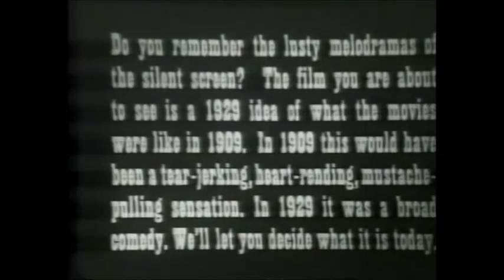FARO NELL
by Al Christie

Topics laugh classics, short
Language English
Faro Nell with Marie Dressler